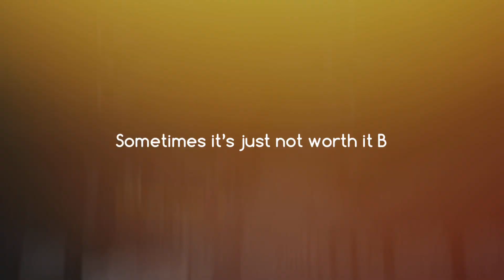The Division 2 TU12.1 - PvP Highlights 11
Thank you very much for watching! I hope you enjoy the video.

- BUILD USED IN VIDEO

- RECOMMENDED BUILDS  (UPDATED)

- GAME DESCRIPTION

After the events of Tom Clancy's The Division, The Division 2 is set in a world devastated by Green Poison, a potent smallpox strain engineered and released by an environmental terrorist in New York City. Green Poison became a pandemic, resulting on a global scale in casualties and chaos.